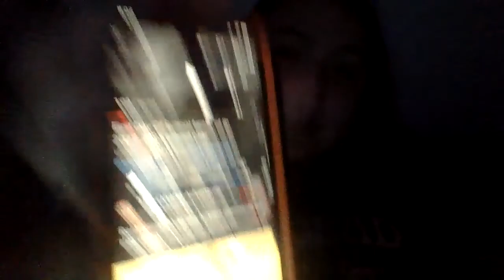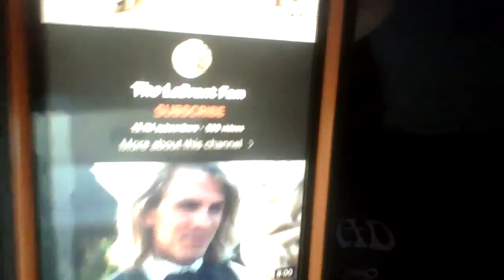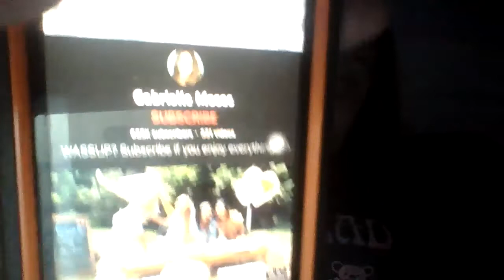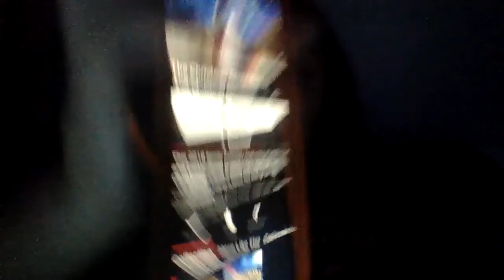What is my favorite TV show what is my favorite movies what is my favorite YouTube channel past 2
My Facebook is CadenceMCcoy129
My instagrams is cadencemccoy14
My Snapchat is cadencemccoy15
My  tik tok is mccoycadence
 I will see your back every weekend
I’ll try my best To make YouTube videos goodbye see you later ❤️❤️